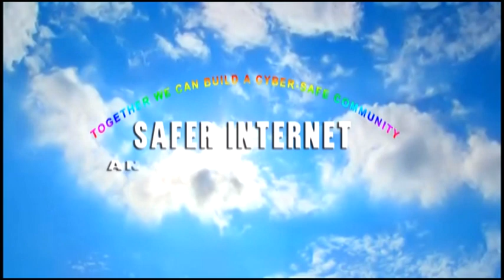Safer Internet Day 2014, India by DISC Foundation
Safer Internet Day promotion video by Shamnas PP and team , Hobby Vision

Moihamed Mustafa Saidalavi CEO DISC Foundation